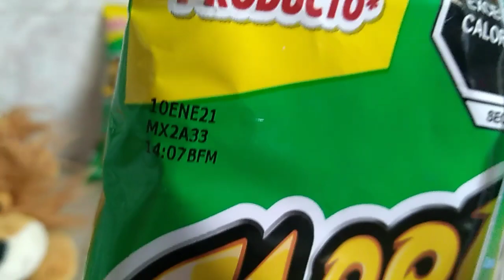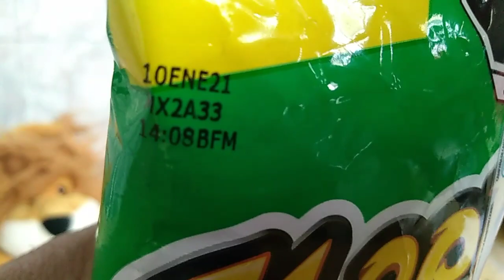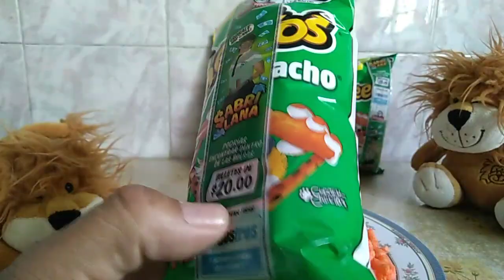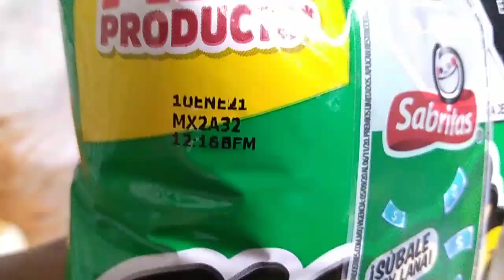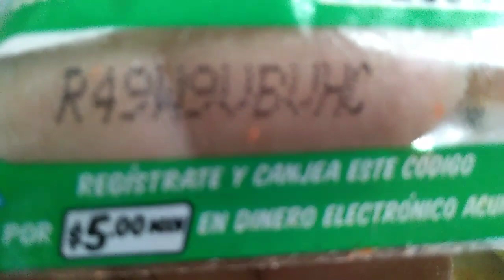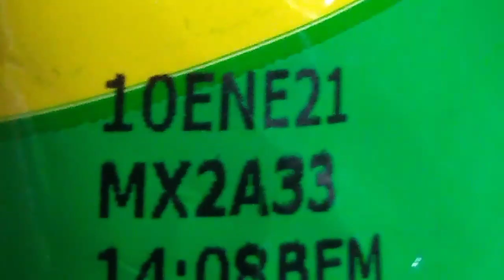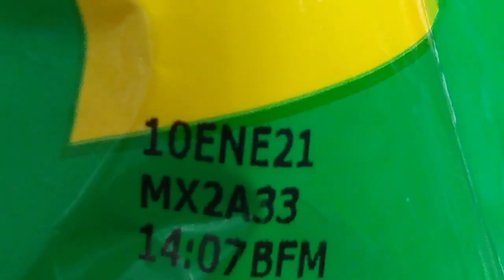Experimento sabrilana día 4